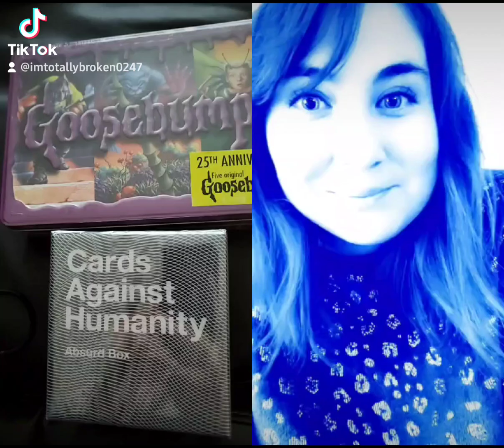March 21, 2021